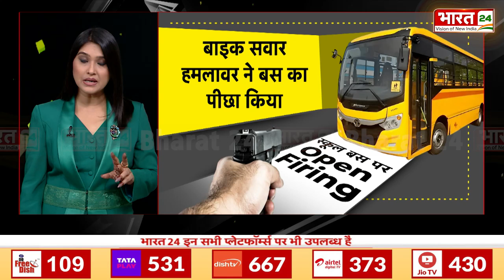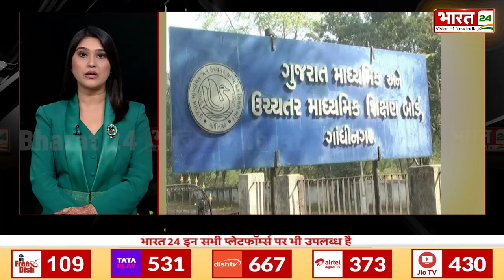9PM Special : Uttar Pradesh के Amroha में School Bus पर Open Firing | Uttar Pradesh News | Top News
9PM Special : Uttar Pradesh के Amroha में School Bus पर Open Firing | Uttar Pradesh News | Top News

आज Uttar Pradesh के Amroha में School Van पर Open Firing हुई है.  Video में देखिए आखिर किसने और क्यों की ये Firing...

Anchor Name : Purnima Mishra | Show Name : 9pm Special | Time : 10:00 PM | Date : 25/10/2024

Published By: Monika Rana